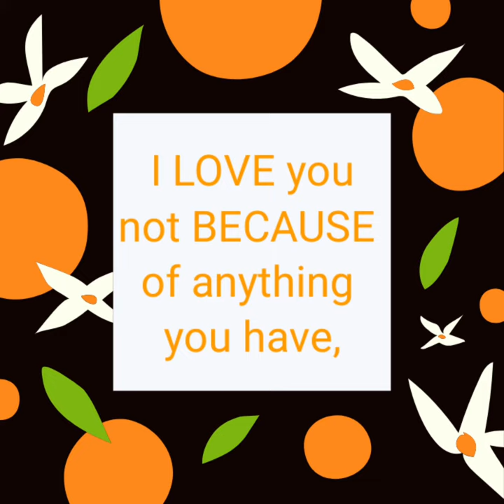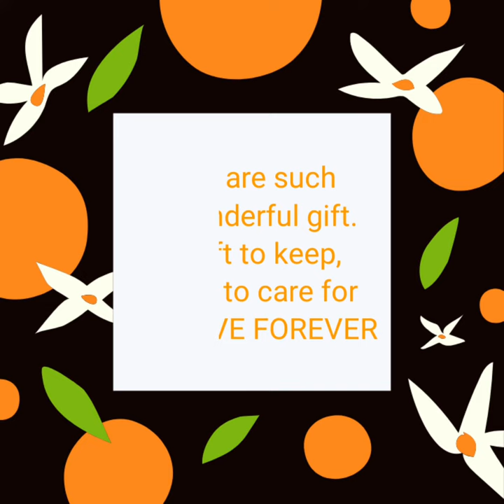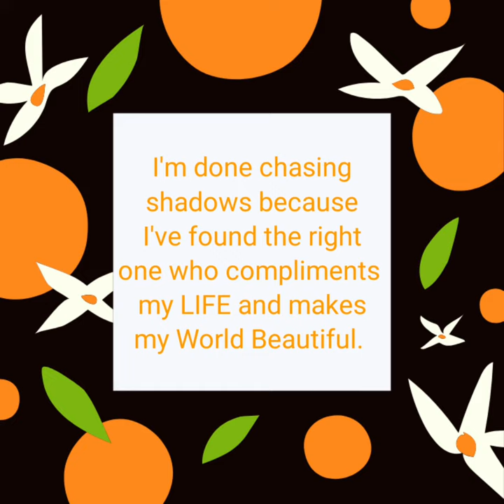SWEET DREAMS 🦋🕊 [ I love you poem ]🦋🕊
Sweet Dreams 💋

THANKS GOOGLE 🙋‍♀️